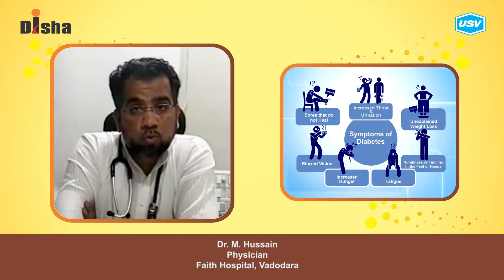Dr. M. Hussain 1/4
Disha for Diabetes Awareness: Diabetes is one of the most Dangerous and rapidly growing diseases in India. Dr. M. Hussain, leading Diabetologist explains more in this video. Please watch and share!